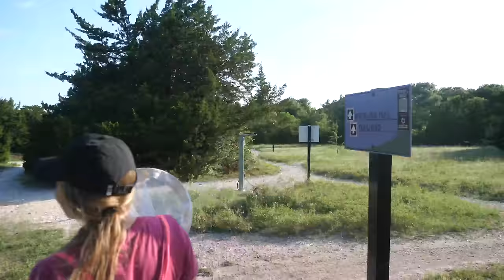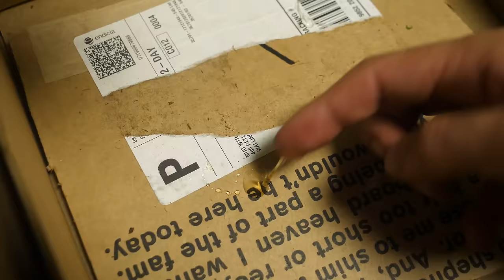My Pet Western Yellow Jackets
We found a yellowjacket nest so we're going to catch it and make them our pets!